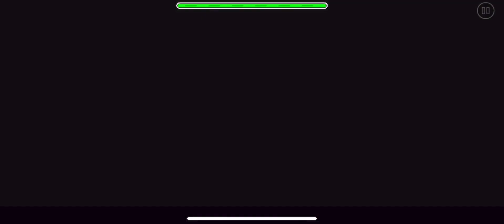Geometry Dash: "TriForced" by Zoroa [3 Coins] (Easy Demon)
Total Attempts: 833
Requested Rating: Demon
My Rating: Easy Demon

This was a fun one!